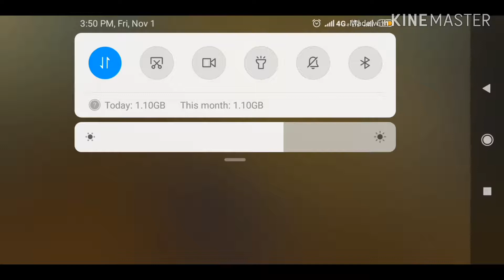Solo vs Duo match